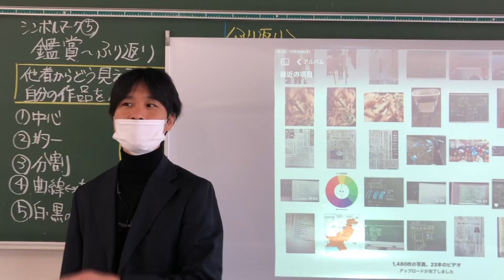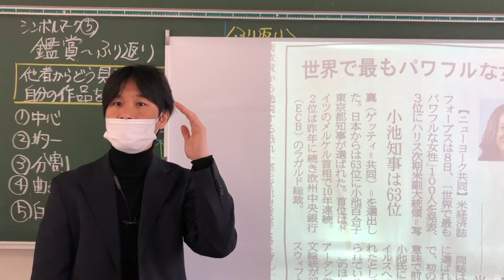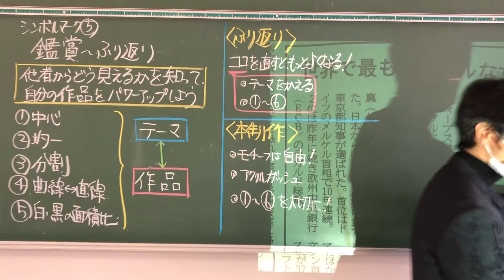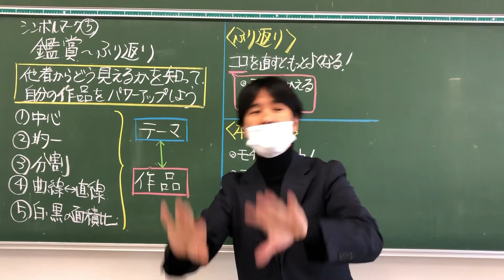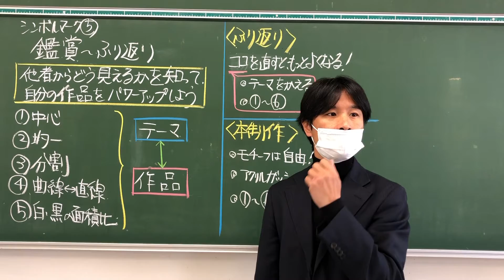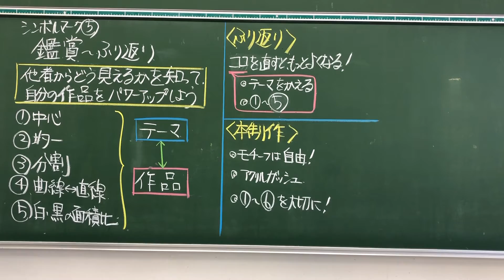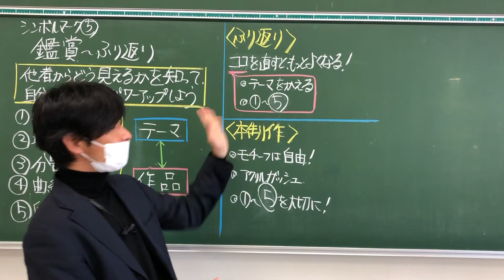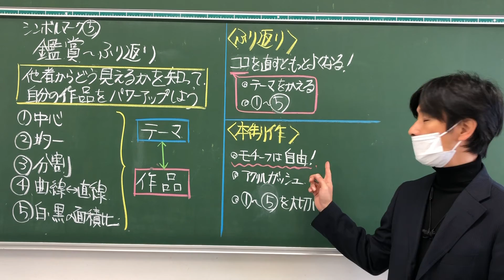注目されているカマラ・ハリスとは⁉︎1年生授業12月10日「シンボルマーク⑤鑑賞と振返り」